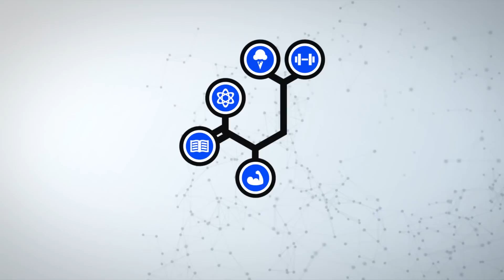MAX MPS RADIO #35: Progressing Beyond EP. 05 - Neuer Coach, Studium vs. Bodybuilding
Die fünfte Episode der Serie „Progressing Beyond“ ist online. Dieses Mal reden wir über Tonis Progress in seiner momentanen Improvement-Season. Wir sprechen über seinen neuen Coach, inwiefern das Studium andere Aspekte des Lebens einschränken kann, Erkenntnisse als Personal Trainer und vieles mehr.

0:22 Einleitung
1:16 Tonis neuer Coach
8:20 Jans Erfahrungen in DAS GYM
9:47 Tonis Training
15:36 Train Wisely Coaching Business
16:20 Studium vs. Bodybuilding
23:30 Mindset beim Lernen
30:05 Tonis Erkenntnisse vom Personal-Training
42:06 Zielgruppen beim Online-Coaching
47:15 Vor- und Nachteile von Online-Personal-Training
50:47 Implementation von Training bis zum Muskelveragen
51:43 Gewichtszunahme, DEXA-Scan und Blutbild
55:21 Vorteile von höherem Körperfettanteil

Danke für eure Aufmerksamkeit! Wenn euch der Podcast gefällt würde ich mich sehr über ein Abo und Review und auf Youtube ein Kommentar & Like freuen! Danke für euren Support!__"Train Wisely ist meine Aufgabe ehrgeizigen Individuen einen evidenzbasierten Ansatz näher zu bringen. Durch diverse Ausbildungen, wie bei der Shreddedbyscience Academy, dem Studium der Anthropologie und auch Wettkampfteilnahmen im Natural-Bodybuilding darf ich einen breitgefächerten Ansatz zur Optimierung der körperlichen Fähigkeiten des Menschen ausleben."Entonis Webseite Instagram Facebook Personal Training Beratungsgespräch